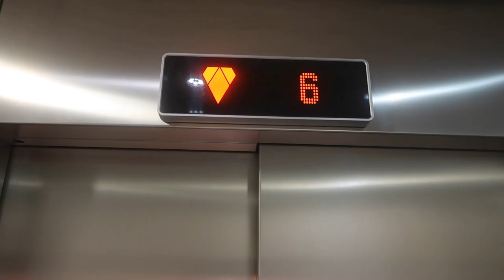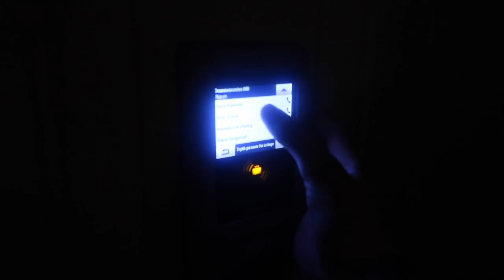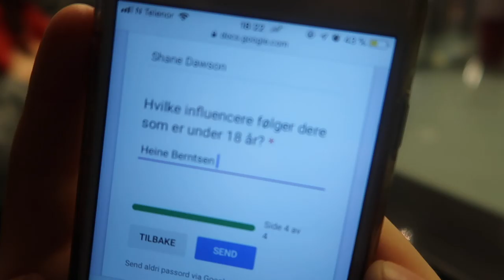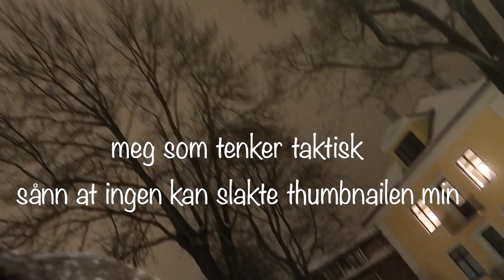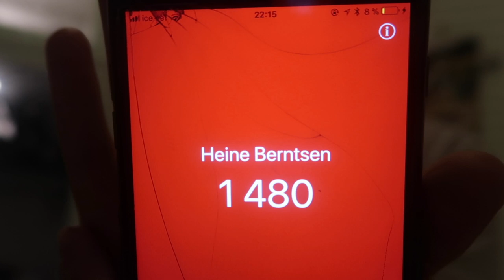VLOG: på møte hos universal music?! :O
hola mis amigos! i dag skal dere få være med BEHIND THE SCENES på møte med Universal Music Norge ;) Og versågod for littegranne CLICKBAIIIIIIIT, ikke tenk på det! Håper dere likte videoen!!

insta og snap - heineberntsen

utstyr ogsånn :)
kamera: canon powershot g7x mark II
redigering: final cut pro x / adobe premiere pro
mikrofon: blue yeti
softbox: julegave :D